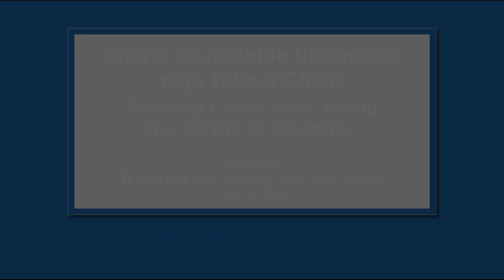High School Choirs: Teaching Choral Music during the COVID-19 Pandemic (Roundtable Discussion)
This roundtable webinar features high school choral music teachers discussing how to teach choral music during the COVID-19 pandemic